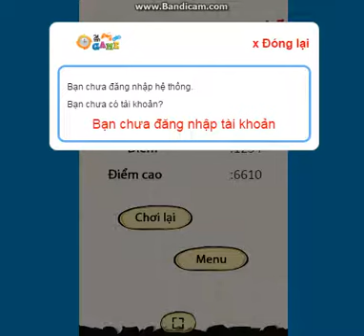Bay Nhảy Trên Không || Chơi Game Bay Nhảy Trên Không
Game Bay Nhảy Trên Không|||
~~~TKS ALL~~~